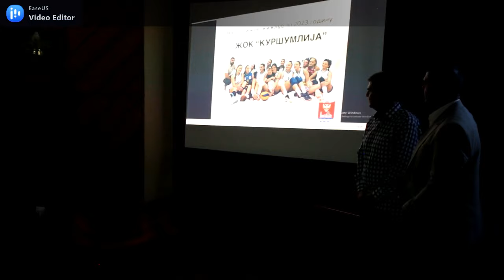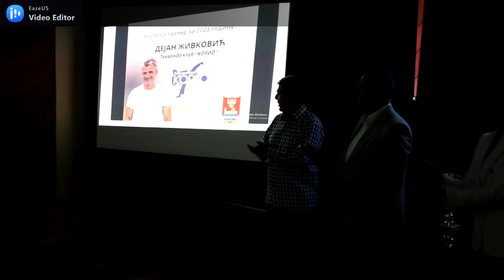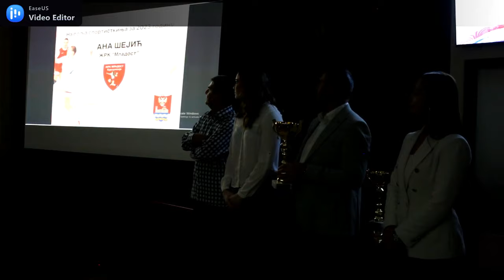Proglašenje najboljih sportista Kuršumlije u 2023. godini